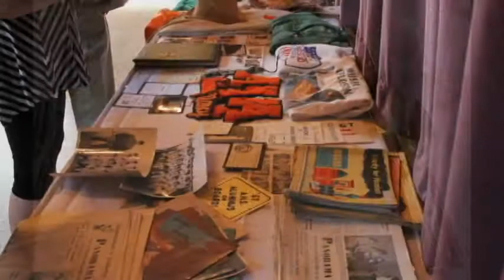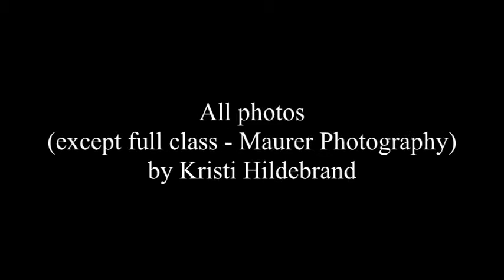AHS Class of '67 Reunion Slide Show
The Ashland (Ohio) High School Class of 1967 held its 50th reunion on August 17, 2017. Here are the highlights, with all photographs (except class picture - Maurer Photography) courtesy of Krisiti Hildebrand. Edited by Byll Reeve, Eastern Video Productions